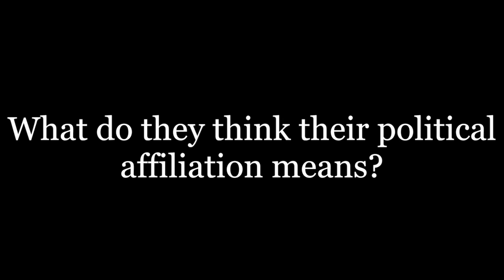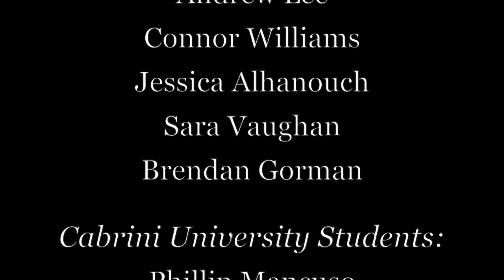What are the differences in the political parties?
Video by Brian Nestel and Angelina Miller.